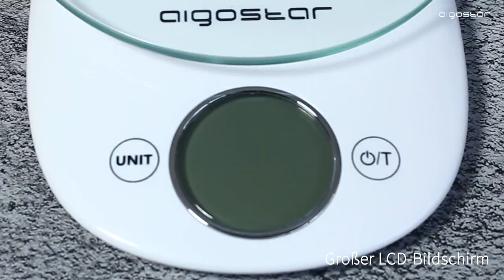Aigostar kitchen scale（201470 ）DE